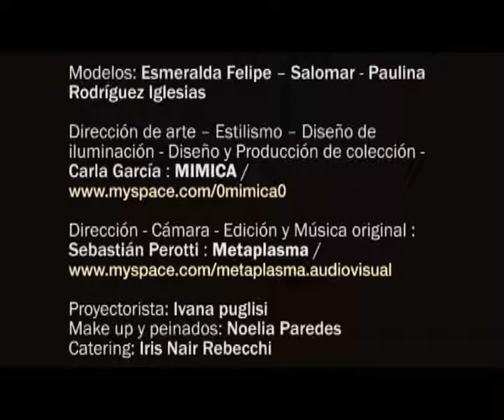OMO COLLECTION BY MIMICA / FASHION FILM - SHORT VERSION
OMO COLLECTION BY MIMICA:
FASHION FILM - Short Version

Director - Sebastian Perotti
Producer - Carla garcia
Models - Esmeralda Felipe - Salomar - Paulina Rodriguez Iglesias

Mar del plata - Arg
2009